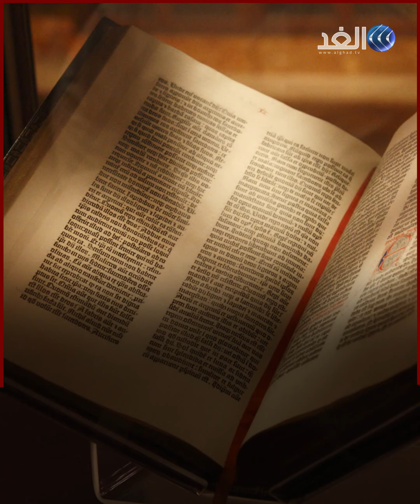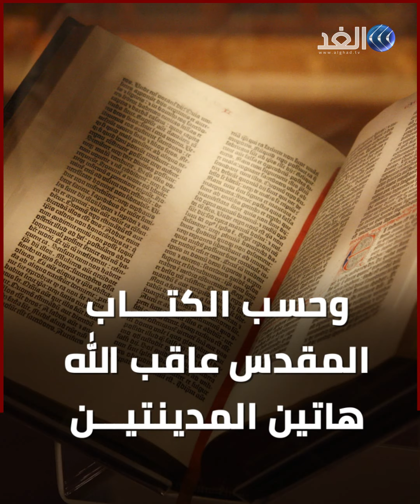اكتشاف مدينة دمرها "النيزك" في الأردن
عثر علماء_الآثار خلال عمليات الحفر في مدينة_تل_الحمام القديمة، على إثباتات، تفيد بأن المدينة دمرت تماما في عام 1650 قبل الميلاد، نتيجة انفجار_نيزك جليدي هائل فوقها.
وتشير مجلة Scientific Reports، إلى أنه وفقا للباحثين، هذا الانفجار يشبه الذي حصل عام 1908 في منطقة بودكامنا تونجوسكا في روسيا.
وتقع مدينة تل الحمام القديمة التي تعود إلى العصر البرونزي، في الأردن شمال-شرق البحر الميت. وعندما بدأ علماء الآثار عمليات الحفر في المنطقة قبل عدة سنوات اكتشفوا طبقة سوداء سمكها حوالي 15 مترا، من فحم الخشب والرماد وطوب منصهر وأوان خزفية، عمرها 3600 عام، ما يشير إلى أنها تعرضت لعاصفة نارية دمرتها تماما.
تفاصيل أكثر عن الموضوع خلال الفيديو التالي..